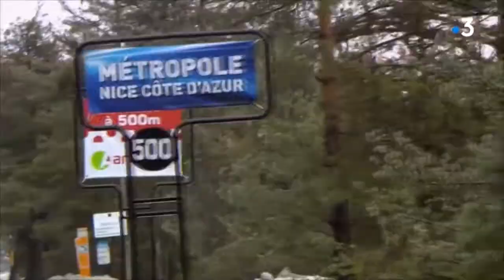Simon Yates | The Future Winner